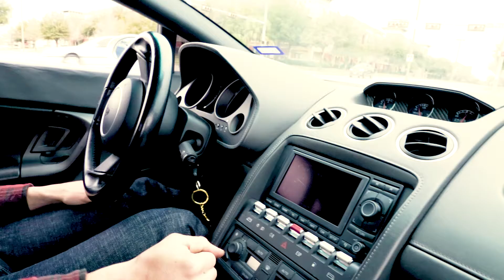One Last Cruise